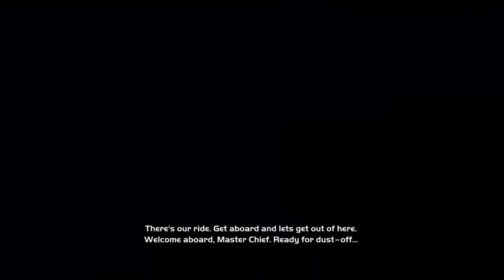Halo: Combat Evolved - campaign Part 1